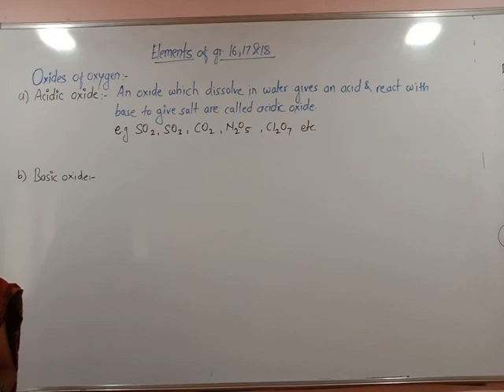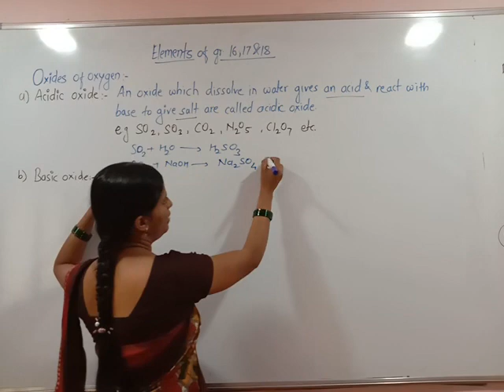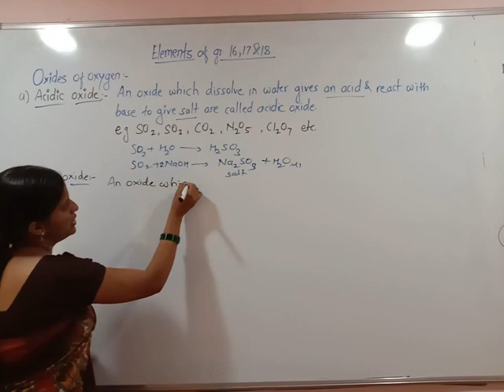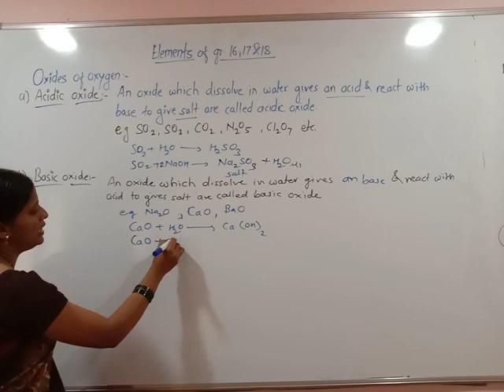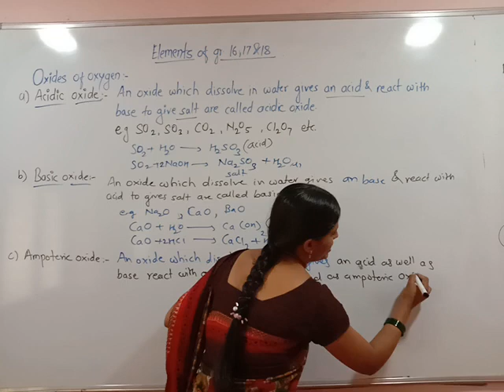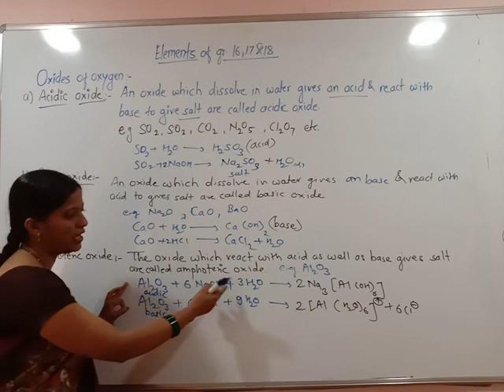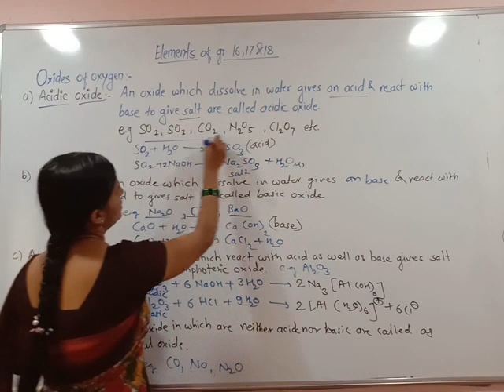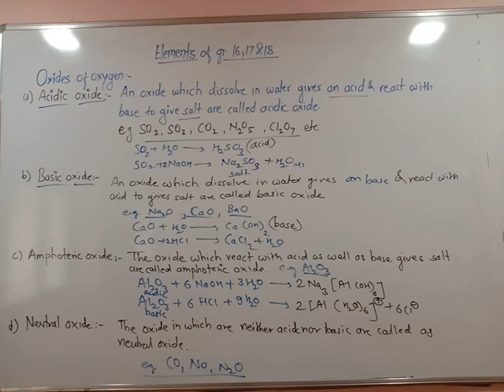Xll P block elements 14